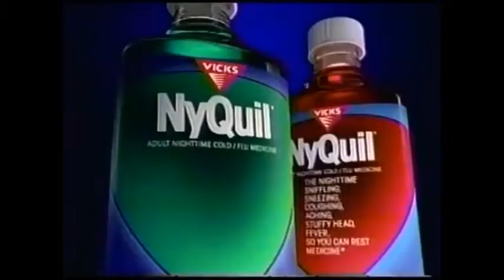Vicks NyQuil Commercial 1993 with Ernie Sabella Pumba of The Lion King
Vicks NyQuil, The Nighttime Sniffling, Sneezing, Coughing, Aching, Stuffy Head, Fever, So You Can Rest Medicine.